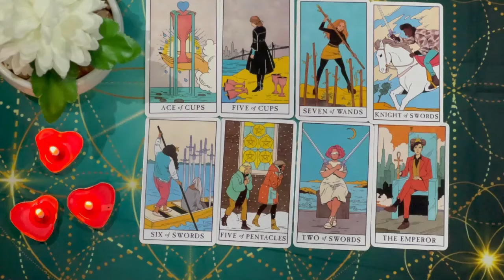SCORPIO I HAVE BEEN READING THE TAROT FOR 20 YEARS & I NEVER SAW THIS❗️😱🔮 MAY 2024 TAROT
Scorpio Love
Scorpio 2024
Scorpio today
Scorpio MAY